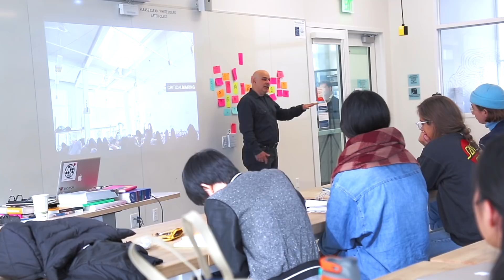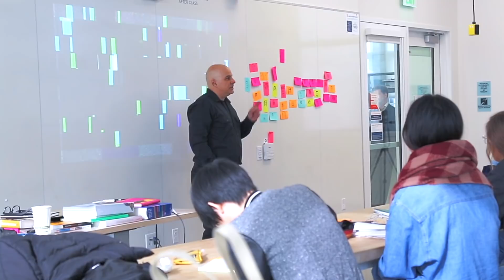Critical Making 2018 • Laptop Smash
On the first day of my Critical Making class at UC Berkeley,, I wanted to make a point about expectations – about expectations for this course and more importantly about leaving them behind as we enagage in the material and topics within Critical Making. Rather than say it or even show a slide, I unexpectedly and dramatically lifted "my" laptop and smashed it across the floor of the classroom.